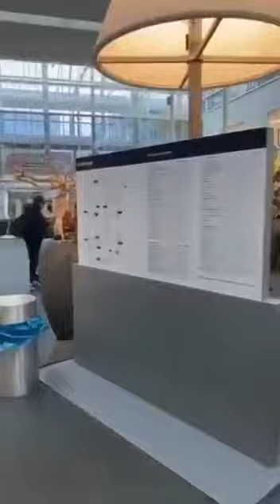Lockdown December 2021